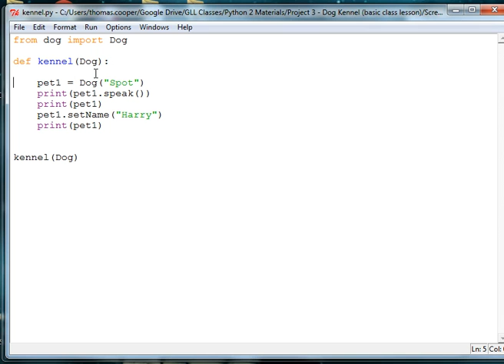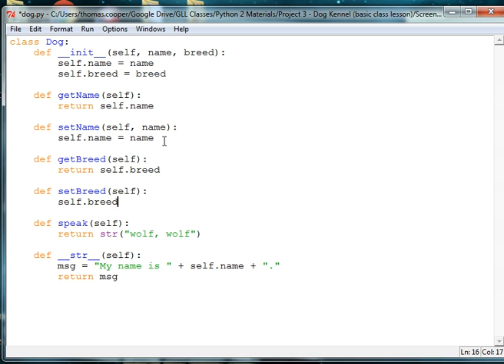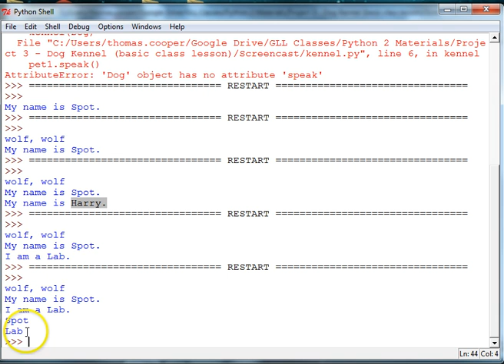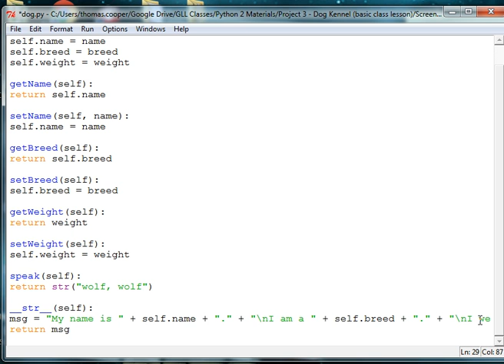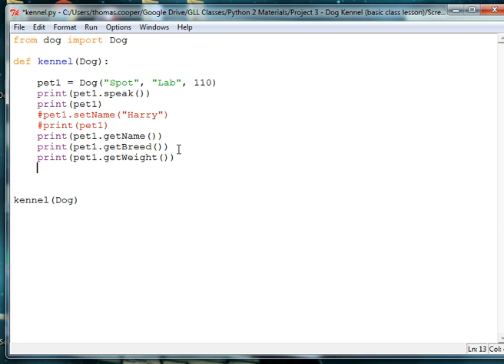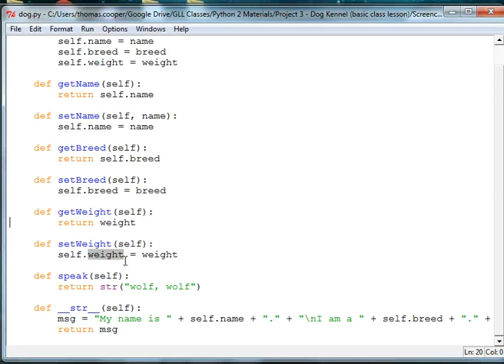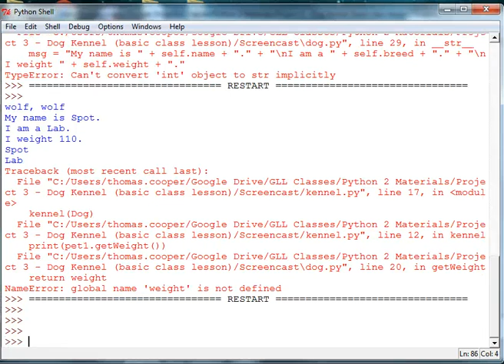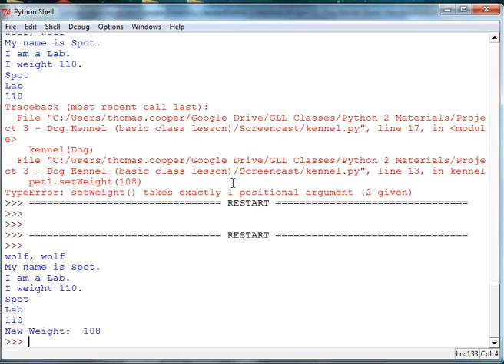Python Kennel Part 3 Dog Attributes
Shows how to add more attributes to your dog class.